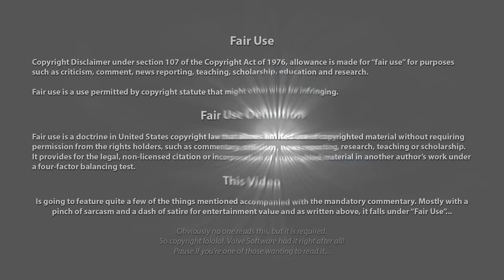No-Nonsense Veteran Cop Arrests 9 Time Convicted Armed Idiot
When you can run away from police 9 times, a 10th surely ain't gonna be the end of your streak of dipshitery now is it as you obviously dindonuffin'. Lad got himself a warrant for being a bit too slap happy, allegedly, low and behold the officer apprehends this repeat offended, he does a runner. Add to this this lovely fine upstanding citizen has a weapon on him with a loaded magazine in a bag. Such a strange lad ain't he...

So this seven baby momma wobbler and 9 time felon got charged with possession of a firearm by convicted dick flute, carrying a concealed weapon and resisting an officer
without violence. And here's the kicked, he's out walking the streets once more cause he got bailed out for $32000. for the tenth time I'm assuming

But ey look on the bright side, he can now enrol in an English course...

@OfficerOutlook SARASOTA Fla. (WWSB) - A nine-time felon is facing more charges after Sarasota Police arrested him after a traffic stop earlier this week.

Sarasota Police say officers saw Javaris Williams, 42, enter a vehicle on N. Washington Blvd., Sarasota, at about 1 a.m. Monday. Williams had an active warrant for domestic battery.

Officers made a traffic stop at the intersection of Dr. Martin Luther King Jr. Way and Pershing Avenue. While taking Williams into custody, he attempted to run from officers but was apprehended.

During a search, officers found a loaded 9mm handgun. A black bag found in the vehicle had another 10-round magazine inside. Williams was arrested and charged with possession of a firearm by a convicted felon, carrying concealed firearm and resisting an officer without violence. Police say Williams has nine previous felony convictions.

⌚️Timestamps:
00:00 - Intro/Disclaimer
00:18 - Campfire Roast
16:03- Outro